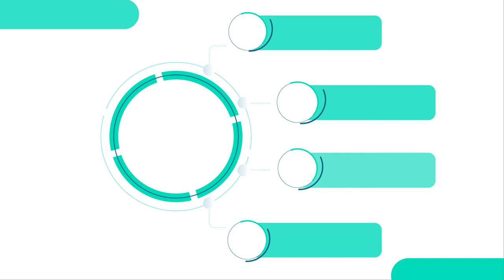infographic you can use as a template to your channel is completely free and animation maked by me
let's make the subscribers are more thane 100000 we can do it
thanks 😊